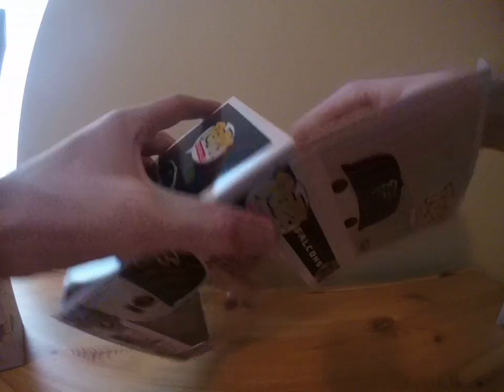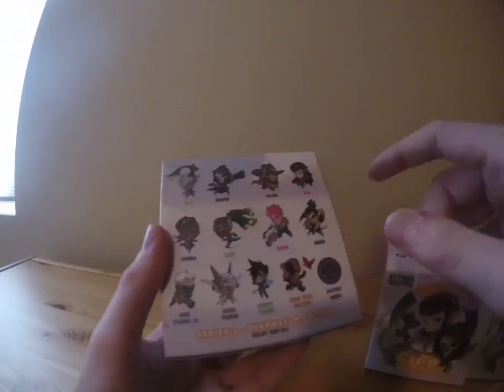6 Cool Collectibles Opening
Some birthday gifts I got from my family,

And they're all awesome!

Well, not the Amiibo, I got that for a bargain at Black Friday.

I went after the apocalypse, if it went during the opening hours, I would be as dead as the Roadhog meta. *sigh* Kaplan.